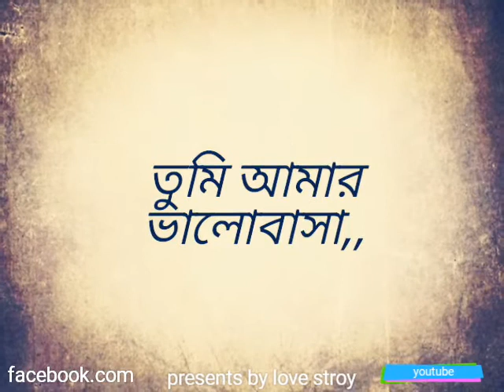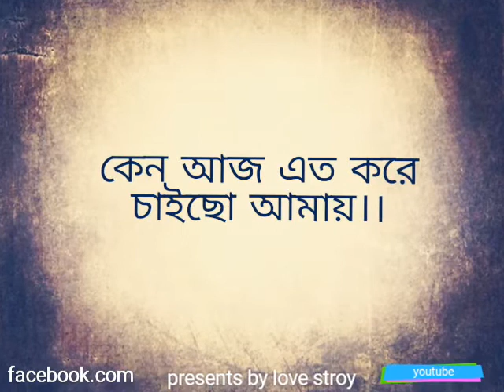Tumi Amar ( তুমি আমার) The DhappaBazz LTD.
Bangla new short story